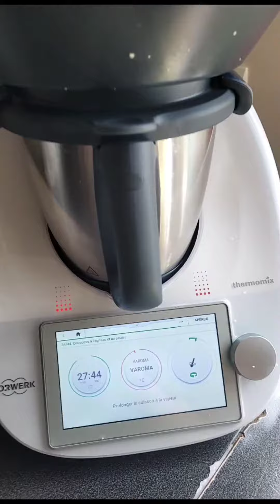كسكس في thermomix# كيشهي مذاق راءع